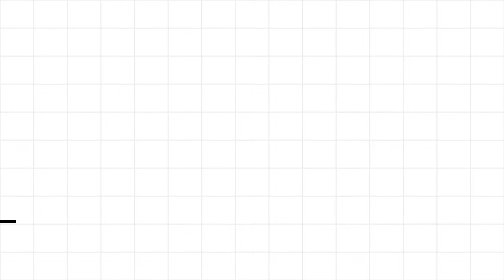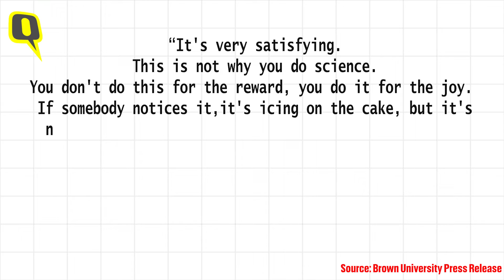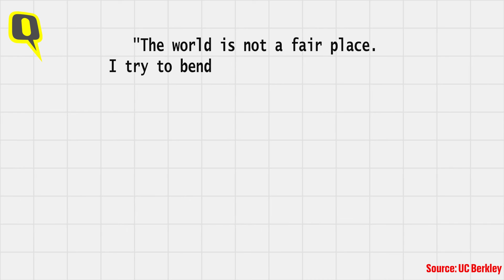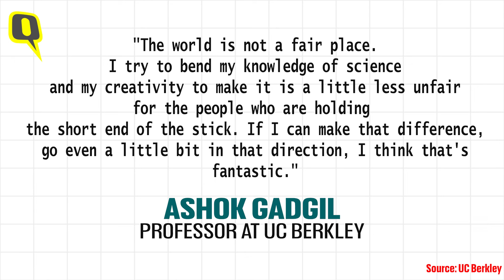Two India-American Scientists Awarded Highest Scientific Awards of US | The Quint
US President Joe Biden presented the prestigious National Medal of Technology and Innovation award to two Indian-American scientists at the White House on Tuesday, 24 October. The two Indian-Americans -- Ashok Gadgil and Subra Suresh -- were awarded the National Medal of Technology and Innovation and the National Medal of Science, respectively.